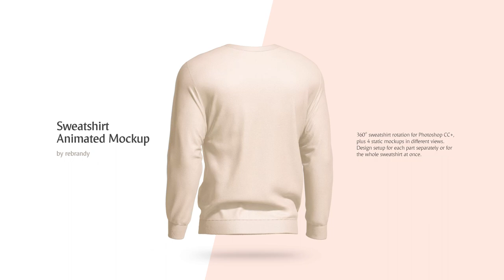Sweatshirt Animated Mockup cover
System Requirements:
• Photoshop CC 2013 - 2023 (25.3)
• Photoshop 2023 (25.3) - last update - is not supported

Ultra-realistic sweatshirt mockup with detailed fabric and correct texture unweap for a 3D object, allowing you to reproduce any design idea on your sweatshirt. Apply your design for each outer and inner part of the sweatshirt separately from the collar to the bottom elastic, or save time and assign the design on the whole sweatshirt just a couple clicks.

Product includes:
• 1 psd with animated sweatshirt mockup;
• 4 psd with static sweatshirt (front, back, right and left side view);
• animated background;

Editable elements:
• sweatshirt color and design;
• collar;
• elastics on the sleeves;
• sleeves;
• bottom elastic;
• highlights;
• shadows;
• background;

Save animation as:
• animated gif;
• HD video mp4;

Important:
• Check system requirements and follow the video instructions, links to which are in a text file called "instructions.txt";
• If you are using Photoshop 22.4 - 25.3 then to work with this mockup you need to go Photoshop Preferences-Technology previews and enable Deactivate Native Canvas. You will need then to close and restart Photoshop;
• Since version 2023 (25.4) to the latest update inclusive, Photoshop has excluded some functions related to 3D objects, therefore, to use this mockup you need to downgrade to a lower version of Photoshop up to 25.3. See how to get the Photoshop version back